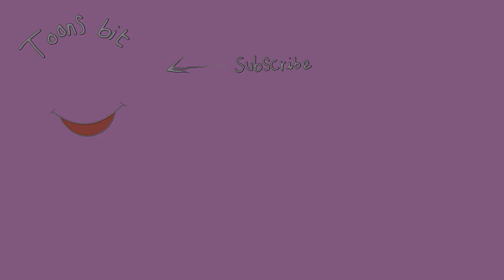Squid Game - Granny Toy Vs Among us Crewmate |ToonsBit animate